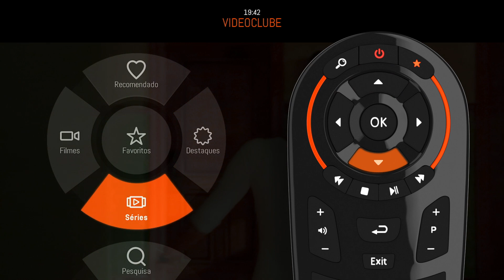NOWO TV Tutorial | Como navegar no menu?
Na NOWO TV, o menu do dia é facilidade. Conheça aqui o menu e todas as suas vantagens para uma navegação mais fácil e intuitiva.